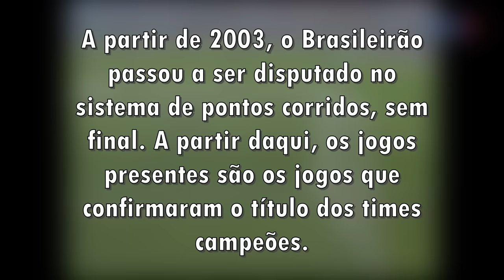Todas as FINAIS do Brasileirão | 1971-2020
Vídeo especial em agradecimento aos 5 mil inscritos.

Todas as FINAIS do Campeonato Brasileiro de 1971 a 2002, e todos os JOGOS DO TÍTULO do Campeonato Brasileiro de 2003 a 2020.